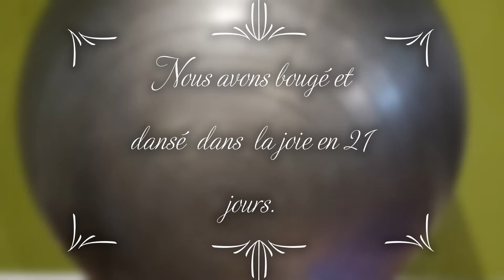Bravo!!!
Le challenge #3 débutera le 15 novembre  prochain et ce sera un challenge de 7 jours.
The next challenge will start on November 15th and it will be a 7-day challenge.

Continuons à danser, à bouger et à mieux nous alimenter.
Let's keep dancing, moving and eating better.